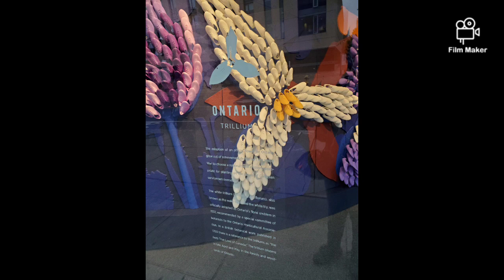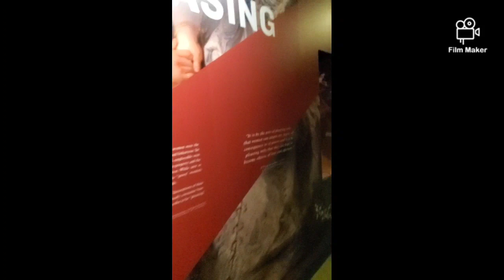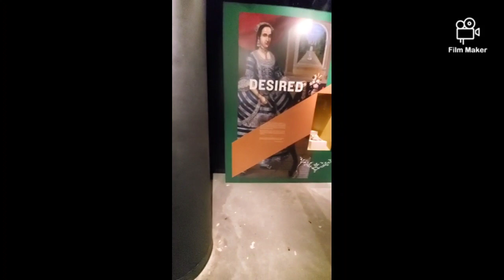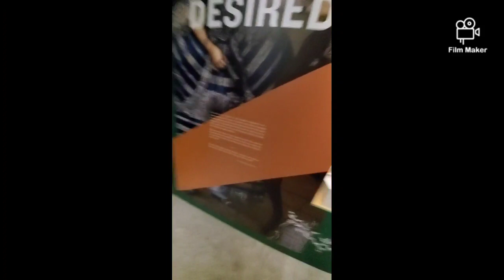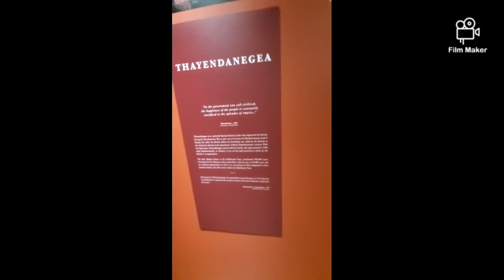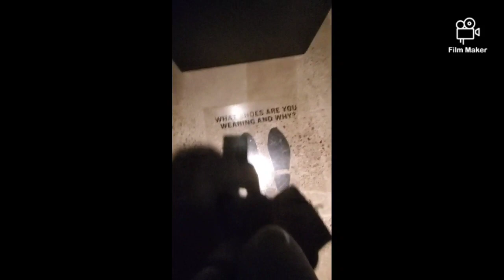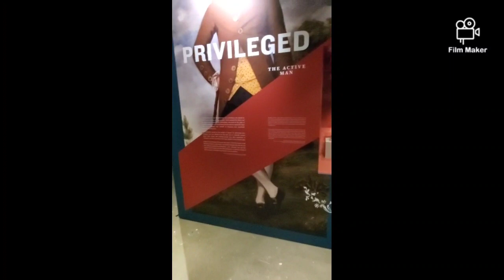men are like shoes